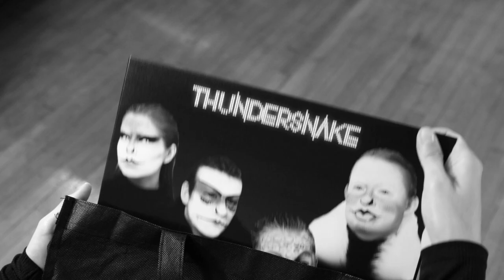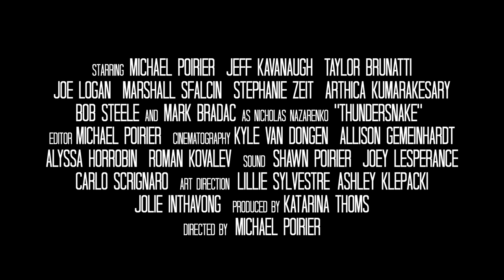THUNDERSNAKE - PG trailer (clean)